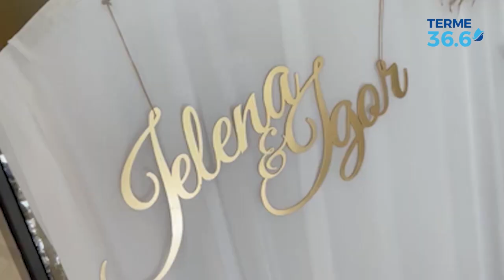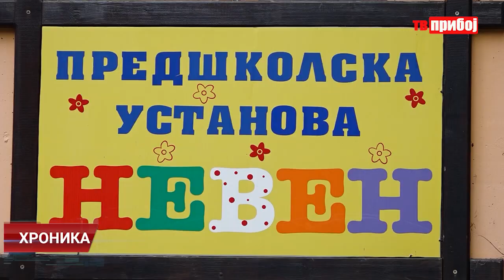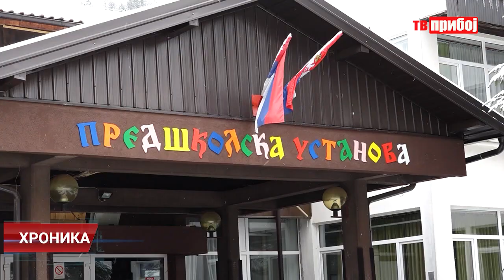Hronika televizije Priboj 03.04.2023